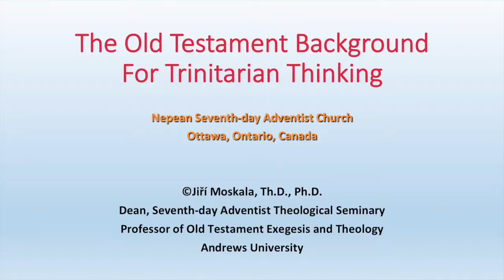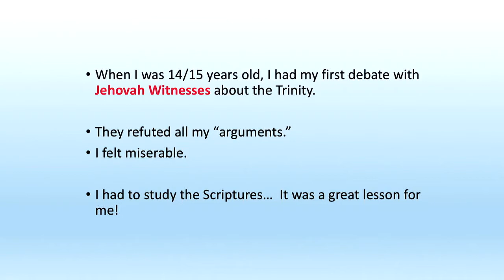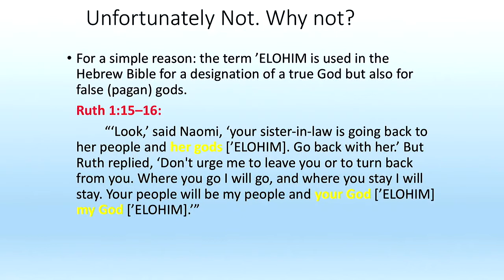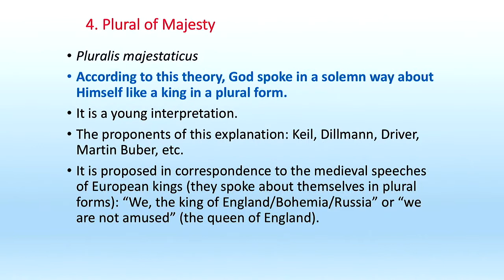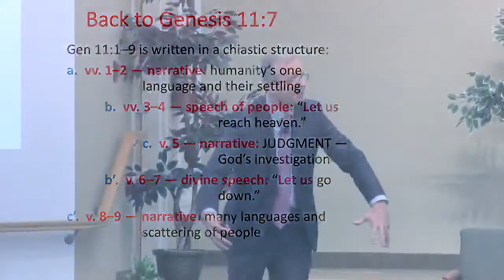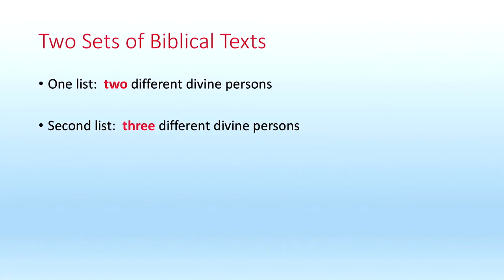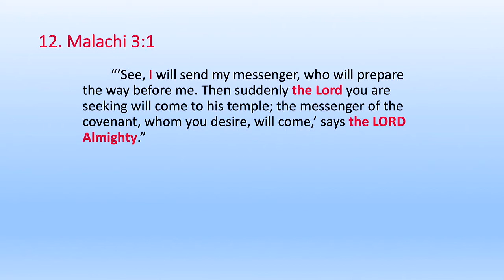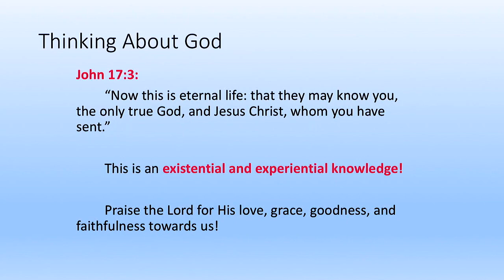Bible Conference - Toward The Trinitarian Thinking In The Old Testament